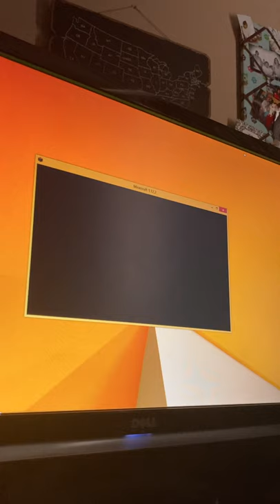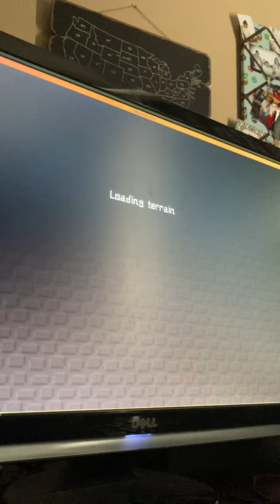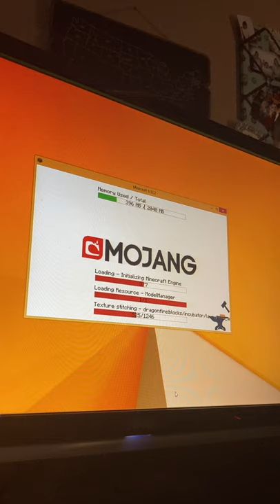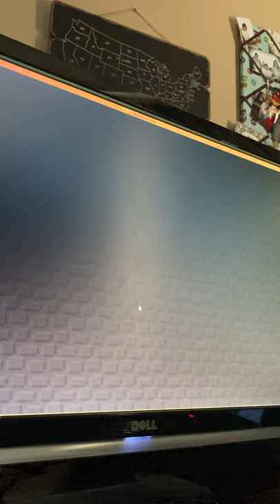Dragon fire ep11 the death gripper